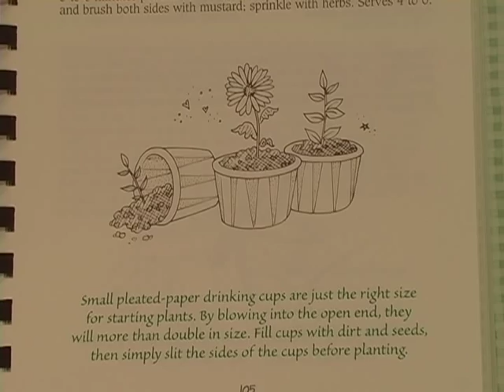The Story of Gooseberry Patch...Over the Backyard Fence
Ever wondered how the tried & true cookbooks from Gooseberry Patch got their start? Take a peek inside the heart of Gooseberry Patch...